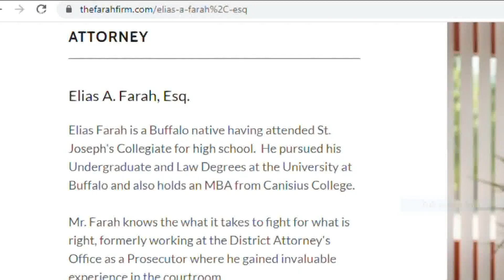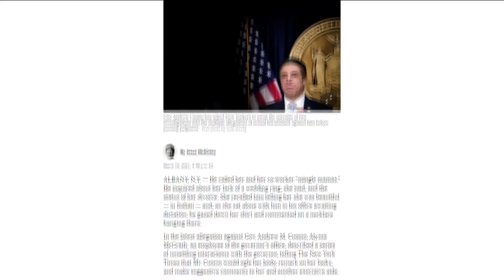A tenth woman has now come forward with accusations of sexual harassment by governor Cuomo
Sherry Vill from the Rochester suburb of Greece spoke this afternoon, with her attorney Gloria Allred during a virtual news conference.